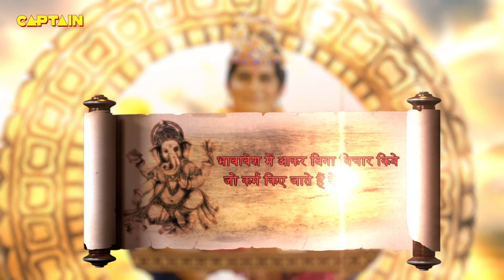स्वामी अय्यप्पा ने द्रदेव को बाघ बनाकर किया असुर महिषी का वध ? Vighnaharta Ganesh - Ep 618